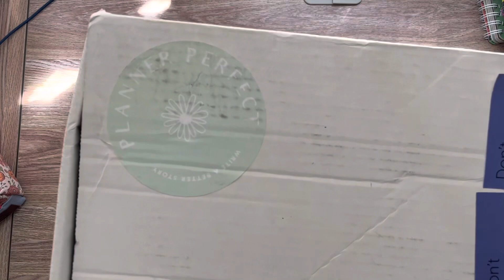Planner Perfect Adele Everyday Leather Tote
Planner Perfect
20% with code Taylor20
(one time use code)
FIRST PURCHASE: